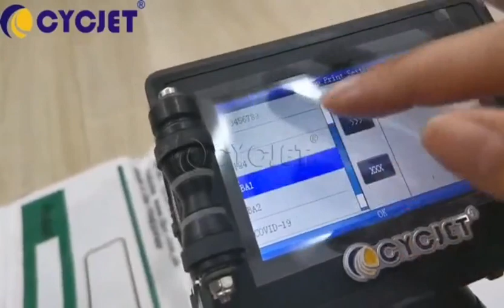How to Achieve Multi lines Group Printing for Woven Bag by CYCJET Portable Handheld Inkjet Printer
CYCJET ---One of professional Smart Inkjet coding & Fly Laser Printing Solutions Provider located in Shanghai China with 16 years well industry experience, R & D and selling handheld inkjet printer, fly laser printer, fly laser Marking machine, drop on demand large character inkjet printer, high-resolution piezo inkjet printer, CIJ industrial inkjet printer, thermal inkjet printer and portable marking solution located at Shanghai China. CYCJET is committed to supplying smart, portable, high-quality, high-performance Inkjet Coding & Laser Marking Equipment to help all respected customers to reduce production & running cost, improve, enhance brand value! CYCJET Smart I Portable Handheld Inkjet Printer is suitable for Carton Box to print bar code, production date, etc.